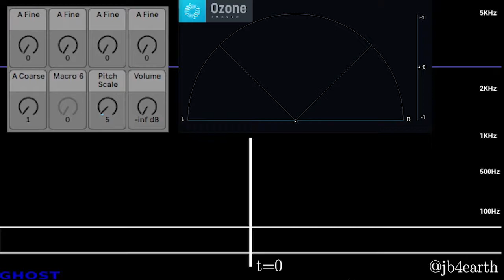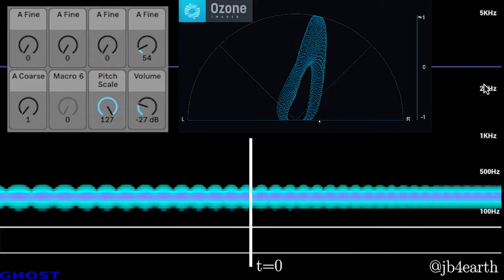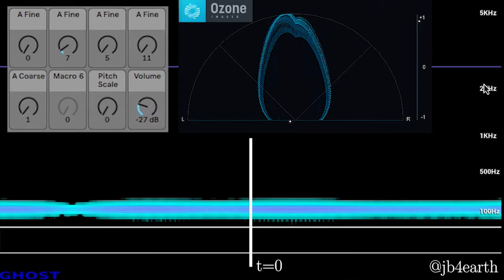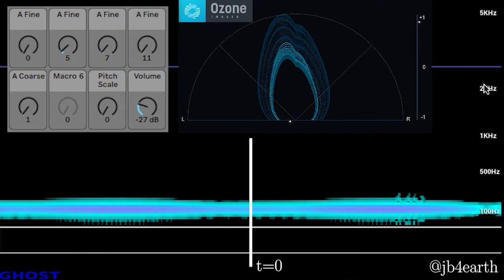Sine Wave Envelope Mutation (Audio w/ Spectrogram)